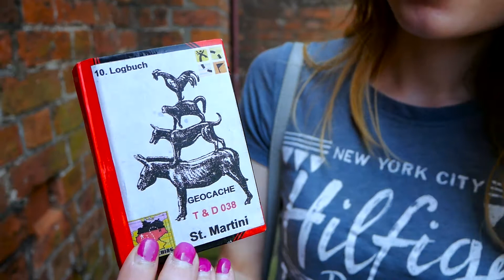[Geocaching vlog #5] Geocaching à Brême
On se retrouve cette fois ci en Allemagne, du côté de Brême pour la suite des aventures geocaching. Brême une ville portuaire située le long du fleuve Weser et notamment connue pour son conte des musiciens de Brême.